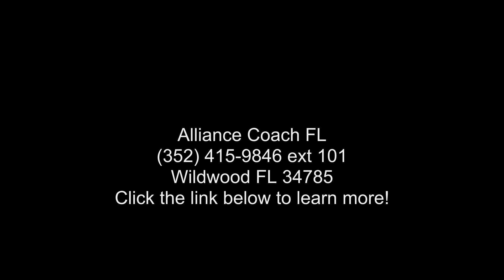2019 American Coach Patriot